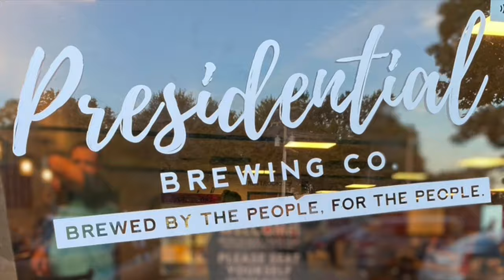LEARN THE FLOP SHOT ON THE SEASON 3 PREMIERE OF HOLE NATION hosted by RICH PYLE (HARDCORE PAWN)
Hole Nation/Ep1/Sn3
0:00 - 1:19 : Cold Opening
1:46 - 10:43: Interview with Barry Hempy
10:50 - 13:00: Getting Schooled - Learn the Flop shot with Austin Cameron
13:01 - Get to know your ACO Family
         13:36: Carol Scheele
         14:20: Shawn Anderson Sr.
         15:03: Ryder Cruse
15:49 - Rise of the Women - An interview with Sonya Geers, wife of professional cornhole founder Frank Geers.
27:08 - Photo Ops: Location Kalamazoo, Michigan

What's on the show?
Have you been wanting to know how some of the best pros can throw a shot that will literally flop over a blocker bag(s)?  On the season three premiere of Hole Nation host Rich Pyle (Hard Core Pawn/Nat Geo's Meltdown) is Getting Schooled by World Champion Austin Cameron on how to throw the most effective shot in the game, the Flop.  Sonya Geers, the wife of the founder of professional cornhole Frank Geers, talks about what it has been like over the past 17 seasons watching and experiencing American Cornhole grow from an idea to a phenomenon.  Rich also talks with longtime pro-Barry Hempy and gets to know a few people from the ACO a little better including Carol Holyfield Scheele, Shawn Lee Anderson Sr., and Ryder Cruse.